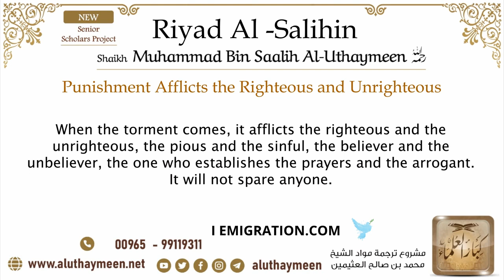18 Punishment Afflicts the Righteous and Unrighteous